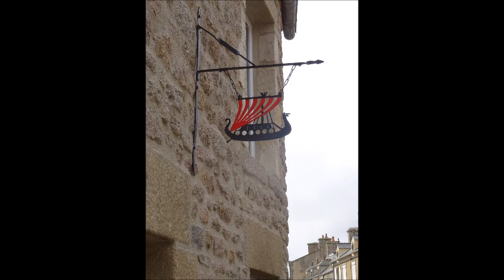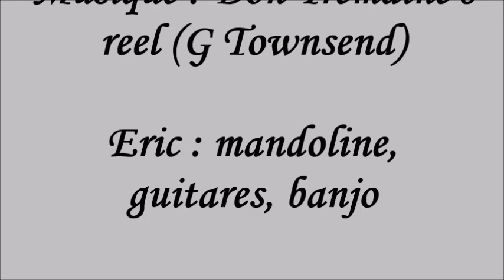Balade au nord du Cotentin